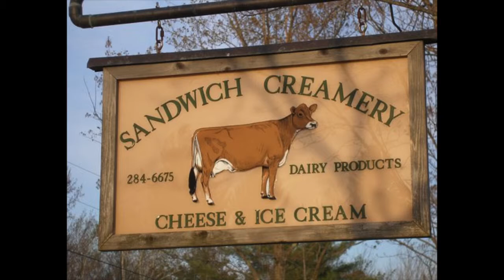La Vaca Loca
La Vaca Loca (The Crazy Cow)

Music acknowledgment to "Beatriz Luengo Feat. Shaggy and Toy Selectah-Lengua" from SME records